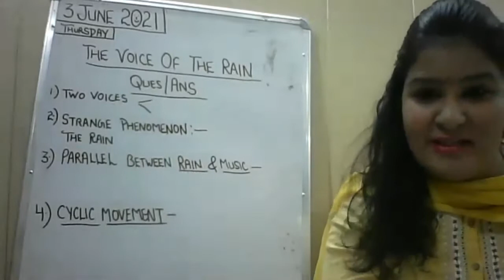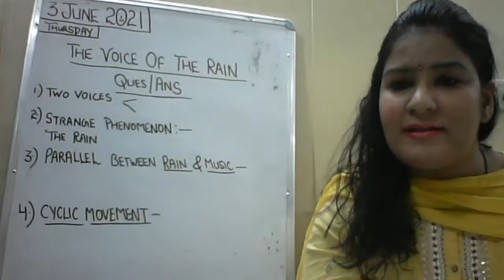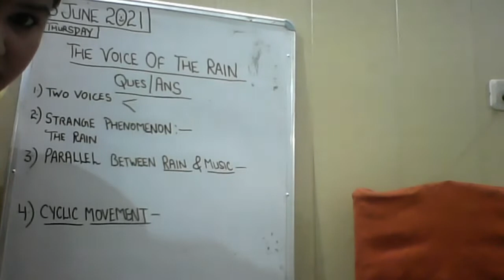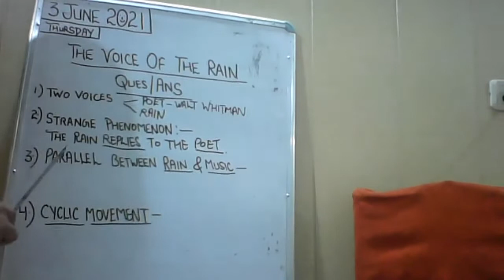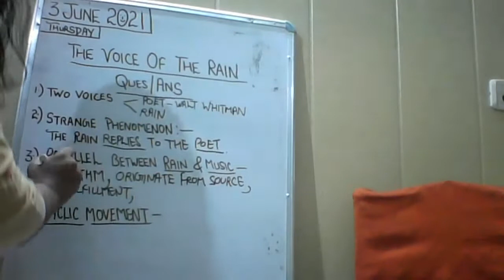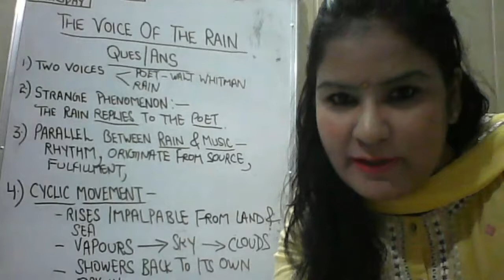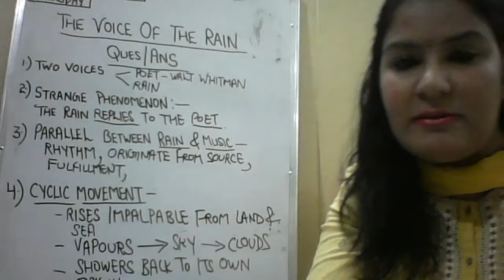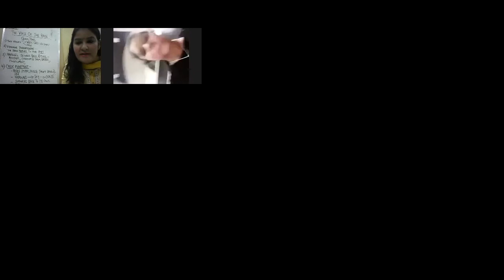3 JUNE 2021, XI B,ENGLISH,VOICE OF RAIN QUES ANS